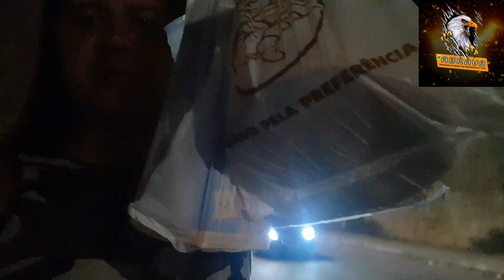Programação de drones Full Stack